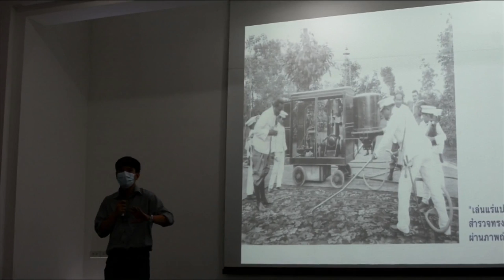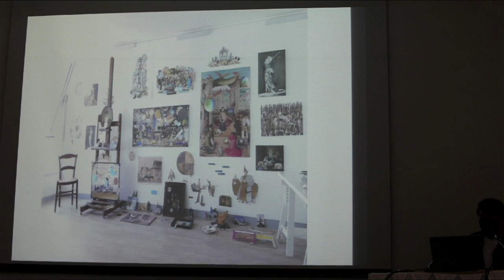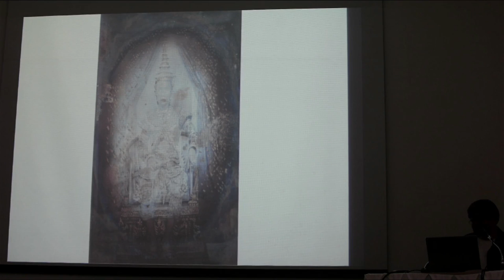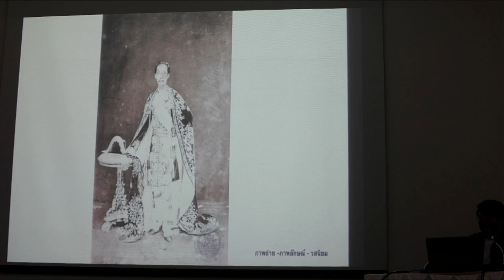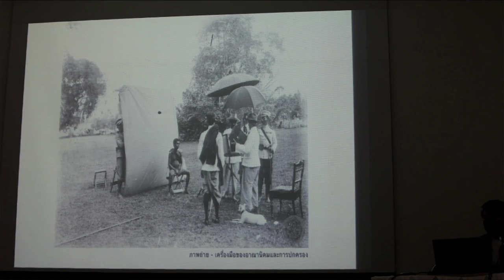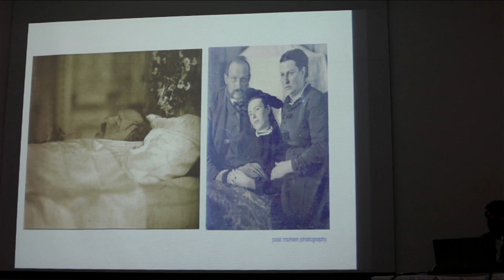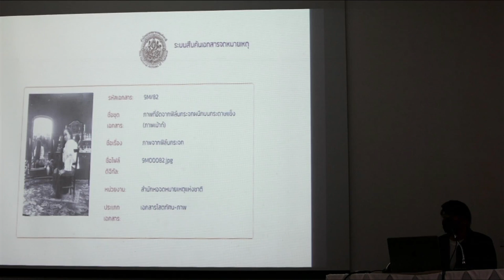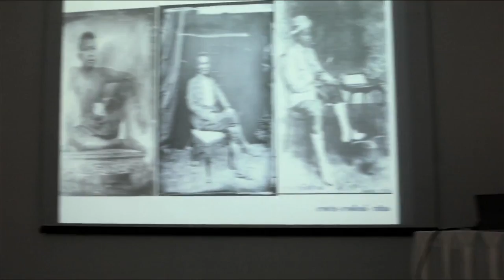เสวนา "เล่นแร่แปลภาพ : สำรวจทรงจำและรสนิยมสยามผ่านภาพถ่ายยุคแรก"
เมื่อ 6 ก.ย. 65 ภาควิชาประวัติศาสตร์ คณะมนุษยศาสตร์ มหาวิทยาลัยเชียงใหม่ จัดบรรยายพิเศษ เสวนา "เล่นแร่แปลภาพ : สำรวจความทรงจำและรสนิยมสยามผ่านภาพถ่ายยุคแรก" นำเสนอโดยนักรบ มูลมานัส ผู้เขียนหนังสือ "เล่นแร่แปลภาพ ประวัติศาสตร์สยามจากเบื้องหลังภาพถ่าย"

โดยในคำนำเสนอของหนังสือเล่มดังกล่าวระบุว่าจะพา "ผู้อ่าน" สำรวจภาพถ่ายเก่าในสยาม ที่เต็มไปด้วยความสัมพันธ์อันสลับซับซ้อนกับโลกตะวันตก ทั้งภาพถ่ายร่างกายมนุษย์ วัตถุใกล้ตัว และสถาปัตยกรรมอันโอ่อ่า ซึ่งล้วนแต่แฝงความนัยไว้ให้ลองเข้าไปค้นหา

ทั้งนี้ตอนหนึ่งนักรบเสนอว่า ประวัติศาสตร์ในยุคแรกและภาพถ่ายในยุคแรก ถูกผลิตขึ้นโดยชนชั้นนำสยาม การที่จะอยู่ในรูปถ่ายในเวลานั้น ก็คือการอยู่ในความทรงจำของคนที่เป็นราชวงศ์ ชนชั้นสูงต่างๆ ซึ่งในเวลานั้นมีบทบาทในการก่อรูป และนำเสนอตัวตนของสยามไปสู่โลกภายนอก และไปสู่ชนชาวสยามกันเอง โดยเนื้อหาที่นำเสนอในการเสวนาจะพาสำรวจว่ามีอะไรเกิดขึ้นบ้างในเวลานั้น และสะท้อนไปถึงสิ่งใดได้บ้าง